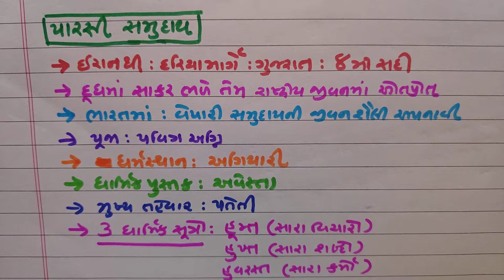સમાજશાસ્ત્ર |ધોરણ 12| પારસી |સમુદાય|ધાર્મિક|NDC | SMART WORK |JAYESH VAGHELA |MOST IMP|STD-12|GK-17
1. 18000 પ્રશ્નો બૂક
2.  બંધારણ
૩. ONE LINER
4. MATHS ( ENGLISH)
5. 52 PAPER SET

This video is very usefull  for becoming master in social science specially topic religious community parasi.